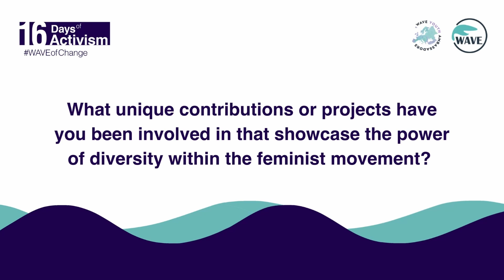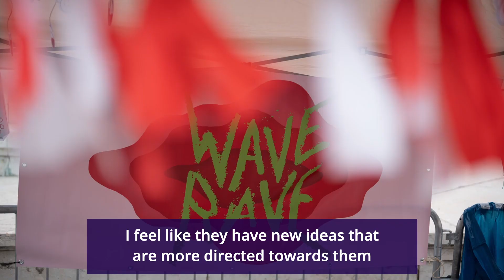The Power of Diverse Feminist Activism: Meet Aliz Bineth, WAVE Youth Ambassador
Welcome to the inspiring journey of the WAVE 16 Days of Activism 2023 campaign, during which we celebrate “The Power of Diverse Feminist Activism: Shaping Equality and Women’s Human Rights”.

During the 16DaysOfActivism, the WAVE Network puts the spotlight on the WAVE Youth Ambassadors. First to be introduced: 3rd generation WAVE Youth Ambassador Aliz Bineth from Hungary. In the WAVE ActivistSpotlight series, she tells us more about the uniqueness of youth’s involvement in shaping the feminist movement and uses the highly sucessful WAVERave behind which she is the creative mind as an example.

made possible with financial support from the Citizens, Equality, Rights and Values programme of the European Union.